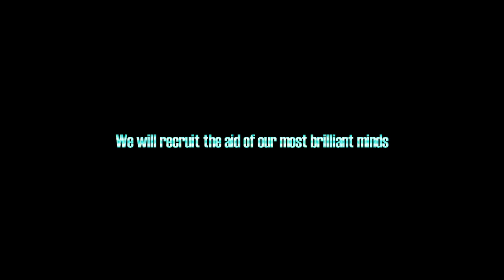Thieves "Official Business" Trailer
With war impending. We recruit for aid. One terrorist plans otherwise.

Written & Directed by J.G. Barnes
A Zenisphere Film